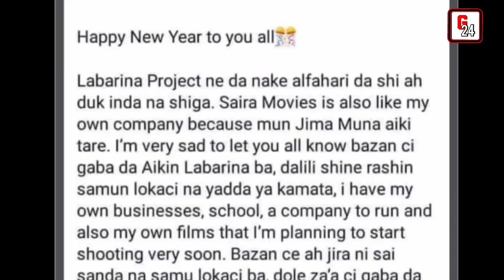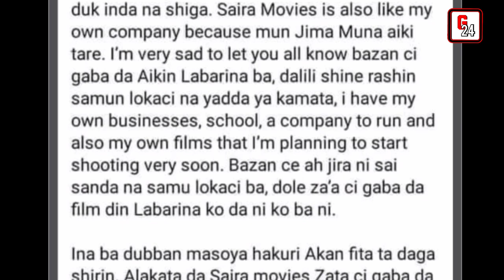Dalilin da yasa na fice daga shirin labarina inji Sumayya (Nafisa Abdullahi) | G24